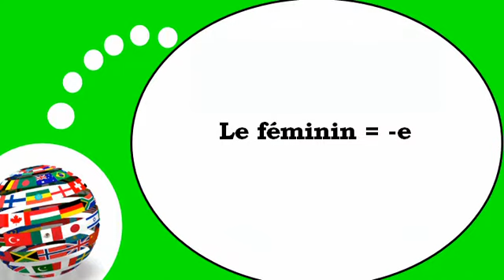Video lezione francese = La forma femminile con = e=